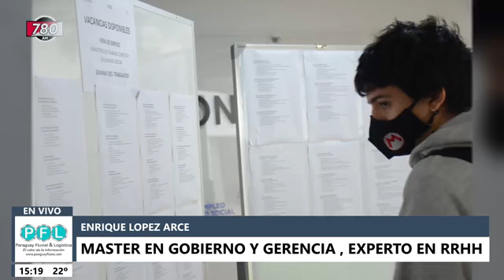Enrique López Arce, especialista en Empleo.